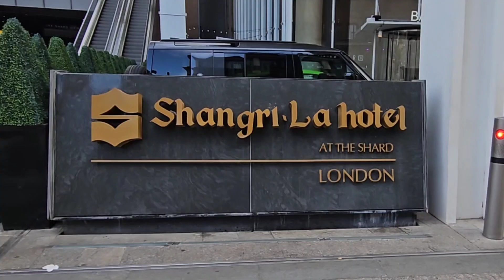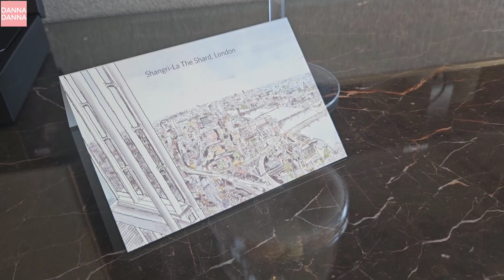Shangri-la The Shard London | Luxury Hotel in London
Shangri-la hotel at The Shard is one of the most iconic hotels in London. It is located at the tallest and one of the most recognisable landmarks in London, The Shard!

Musician: @tellyourstorymusicbyikson